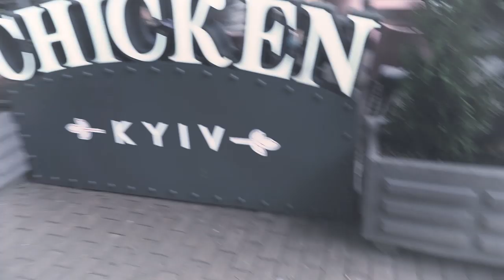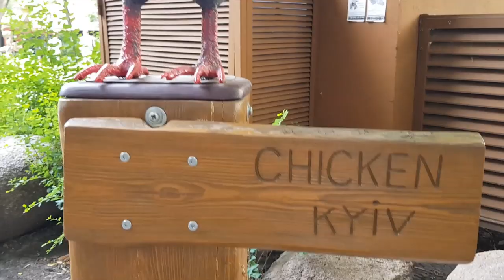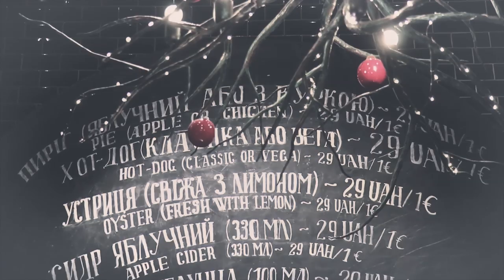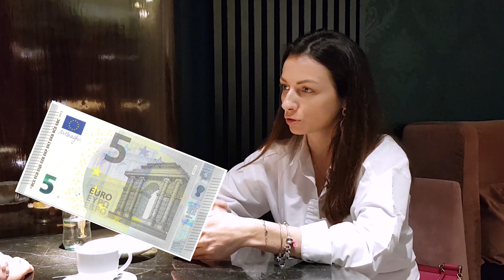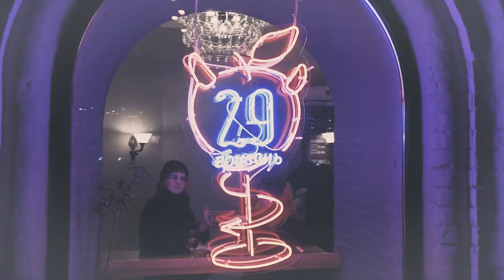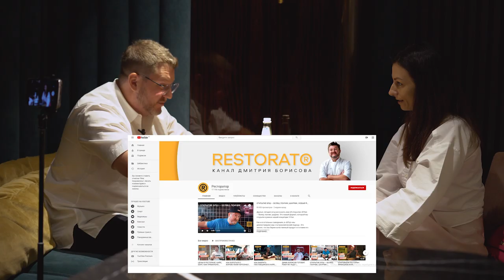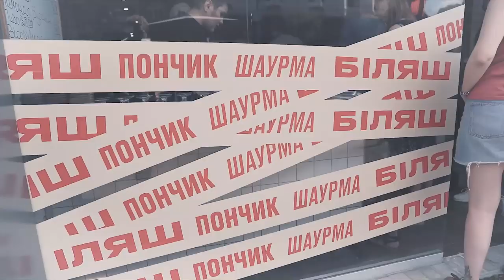Вся правда о ресторанном бизнесе от Димы Борисова | Секреты успешного ресторатора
Совсем скоро должен открыться ресторан 7 историй участницы нашего бизнес шоу Юлианы! Я решила не ждать и попросить самого уважаемого и знаменитого ресторатора Диму Борисова съездить в новый ресторан и дать свою оценку финального этапа.

 Но перед этим я заехала к Диме на обед в его ресторан Chiсken Kiev и, как это часто бывает с интересными людьми, немного увлеклась беседой.

И поскольку темы были очень интересные, а Дима был предельно откровенен и рассказал обо всех цифрах, факапах и в принципе о том, как устроен ресторанный бизнес в нашей стране, я решила, что два выпуска на моем канале с Борисовым, лучше, чем один.

Поэтому сегодня вас ждет 1 серия, а в следующее воскресенье вы узнаете о том, почему Дима не верит в новый ресторан и какие критические ошибки, на его взгляд, допустила команда Юлианы.

А прямо сейчас крутого просмотра!

Заполняйте анкету, чтобы стать участником нового сезона бизнес шоу